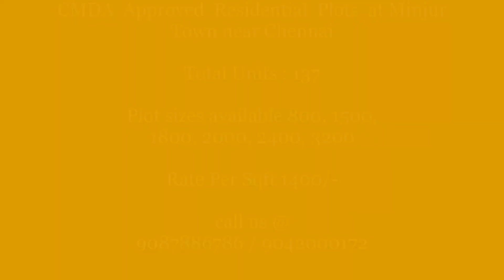CMDA Approved Residential Plots at Minjur Town near Chennai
Minjur Railway station is walkable distance (300 Meters).only
Next to Jain college Minjur
The 400 feet 2nd Outer Ring Road that connects Minjur-Vandalur is nearby.
The 3rd Outer Ring Road which is under progress connects Minjur Kattupalli port to Poonjeri

Plot sizes available 800, 1500, 1800, 2000, 2400, 3200
• Gated Community Plots.
• Avenue Trees
• Good Groundwater
• Well laid tar roads